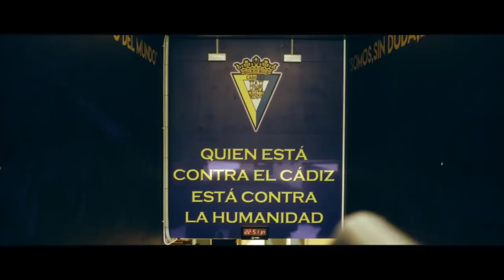Posibles fichajes del Cádiz CF para la temporada 2022/2023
El Cádiz es de primera. Y como tal, está en busca de jugadores que hagan que el club siga estando en la élite y que, a cada año que pasa, hagan que sus aspiraciones sean más altas. En este vídeo, repasamos los posibles fichajes que puede realizar el equipo de cara a la próxima temporada.

¡Muchas gracias y espero que os guste!

Marcas de tiempo:

0:00 Introducción
0:33 Rubén Alcaraz
0:44 Awer Mabil
1:06 Víctor Chust
1:45 Rafa Marín
2:12 Germán Sánchez
2:37 Joseba Zaldúa
3:05 Jorge Miramón
3:26 Fabrizio Angileri
4:02 Fede San Emeterio
4:15 Gonzalo Escalante
4:37 Idrissi
4:55 Roger Martí
5:25 Loren Morón
5:52 Óscar Estupiñán
6:26 Final